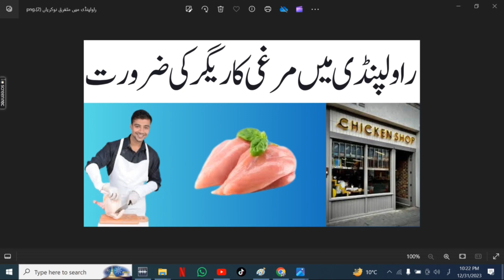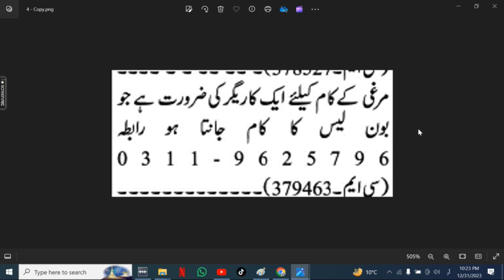Chicken Cutter Jobs in Rawalpindi | مرغی کاریگر کی نوکری | Rawalpindi Jobs Today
Are you looking for private job opportunities in Rawalpindi and Islamabad? Check out the latest job vacancies advertised in the Jung Newspaper! We have a wide range of job categories to suit various skill sets and qualifications.
1. Rawalpindi Accountant Jobs
2. Jobs for Females
3. Jobs for Women
4. Jobs for Girls
5. Jobs for Ladies
6. Real Estate Jobs for Girls
7. Sale Jobs for Girls
8. Rawalpindi Jobs for Girls
9. Islamabad Jobs for Girls
10. Fresh Graduate Jobs for Girls
11. Inter pass Jobs for Girls
12. Rawalpindi Office Boy Jobs
13. Rawalpindi House Servant Jobs
14. Rawalpindi Chowkidar Jobs
15. Rawalpindi Lady Secretary Jobs
16. Rawalpindi Site Supervisor Jobs
17. Rawalpindi Machine Operator Jobs
18. Rawalpindi Computer Operator
19. Rawalpindi Bike Rider Jobs
20. Rawalpindi Civil Contractor Jobs
21. Rawalpindi Foreman Jobs
22. Rawalpindi Cashier Jobs
23. Rawalpindi Office Assistant Jobs
24. Rawalpindi Graphics Designer Jobs
25. Rawalpindi Sale Girls Jobs
26. Rawalpindi Technical Assistant Jobs
27. Rawalpindi Sales Executive Jobs
28. Rawalpindi Physics Teacher Jobs
29. Rawalpindi Maths Teachers Jobs
30. Rawalpindi Chemistry Teachers Jobs
31. Rawalpindi Biology Teachers Jobs
32. Rawalpindi Urdu Teachers Jobs
33. Rawalpindi English Teacher Jobs
34. Rawalpindi Pak Studies Teacher Jobs
35. Rawalpindi Computer Teacher Jobs
36. Rawalpindi Receptionist Jobs
37. Rawalpindi Engineer Jobs
38. Rawalpindi Order Taker Jobs
39. Rawalpindi Social Media Jobs
40. Rawalpindi Admin Jobs
41. Rawalpindi Accounts Jobs
42. Rawalpindi Call Centers Jobs
43. Rawalpindi Real Estate Jobs
44. Rawalpindi Security Guard Jobs
45. Rawalpindi Manager Jobs
46. Rawalpindi Office Boy Jobs
47. Rawalpindi Technical Jobs
48. Rawalpindi Electrician Jobs
49. Rawalpindi Plumber Jobs
50. Rawalpindi Tailor Jobs
51. Rawalpindi Office Assistant Jobs
52. Rawalpindi Delivery Job Jobs
53. Rawalpindi Quality Supervisor Jobs
54. Rawalpindi Jobs 2023
55. Rawalpindi July 2023 Jobs
56. Rawalpindi Jobs Today
57. Rawalpindi Private Jobs
58. Rawalpindi ma job
59. Rawalpindi Call center Job
60. Rawalpindi School Job
61. Rawalpindi Driver jobs
62. Rawalpindi Cook Jobs
63. Rawalpindi  aya jobs
64. Rawalpindi Teachers Jobs
65. Rawalpindi Accountant Jobs
66. Rawalpindi Sales Jobs
67. Rawalpindi Marketing Jobs
68. Rawalpindi Medical Jobs
69. Rawalpindi Doctors Jobs
70. Rawalpindi Computer Jobs
71. Rawalpindi Clerk Jobs
72. Rawalpindi Computer Operator Jobs
73. Rawalpindi Security Guard Jobs
74. slamabad Accountant Jobs
75. Islamabad Office Boy Jobs
76. Islamabad House Servant Jobs
77. Islamabad Chowkidar Jobs
78. Islamabad Lady Secretary Jobs
79. Islamabad Site Supervisor Jobs
80. Islamabad Machine Operator Jobs
81. Islamabad Computer Operator
82. Islamabad Bike Rider Jobs
83. Islamabad Civil Contractor Jobs
84. Islamabad Foreman Jobs
85. Islamabad Cashier Jobs
86. Islamabad Office Assistant Jobs
87. Islamabad Graphics Designer Jobs
88. Islamabad Sale Girls Jobs
89. Islamabad Technical Assistant Jobs
90. Islamabad Sales Executive Jobs
91. Islamabad Physics Teacher Jobs
92. Islamabad Maths Teachers Jobs
93. Islamabad Chemistry Teachers Jobs
94. Islamabad Biology Teachers Jobs
95. Islamabad Urdu Teachers Jobs
96. Islamabad English Teacher Jobs
97. Islamabad Pak Studies Teacher Jobs
98. Islamabad Computer Teacher Jobs
99. Islamabad Receptionist Jobs
100. Islamabad Engineer Jobs
101. Islamabad Order Taker Jobs
102. Islamabad Social Media Jobs
103. Islamabad Admin Jobs
104. Islamabad Accounts Jobs
105. Islamabad Call Centers Jobs
106. Islamabad Real Estate Jobs
107. Islamabad Security Guard Jobs
108. Islamabad Manager Jobs
109. Islamabad Office Boy Jobs
110. Islamabad Technical Jobs
111. Islamabad Electrician Jobs
112. Islamabad Plumber Jobs
113. Islamabad Tailor Jobs
114. Islamabad Office Assistant Jobs
115. Islamabad Delivery Job Jobs
116. Islamabad Quality Supervisor Jobs
117. Islamabad Jobs 2023
118. Islamabad August 2023 Jobs
119. Islamabad Jobs Today
120. Islamabad Private Jobs
121. Islamabad ma job
122. Islamabad Call center Job
123. Islamabad School Job
124. Islamabad Driver jobs
125. Islamabad Cook Jobs
126. Islamabad  aya jobs
127. Islamabad Teachers Jobs
128. Islamabad Accountant Jobs
129. Islamabad Sales Jobs
130. Islamabad Marketing Jobs
131. Islamabad Medical Jobs
132. Islamabad Doctors Jobs
133. Islamabad Computer Jobs
134. Islamabad Clerk Jobs
135. Islamabad Computer Operator Jobs
136. Islamabad Security Guard Jobs